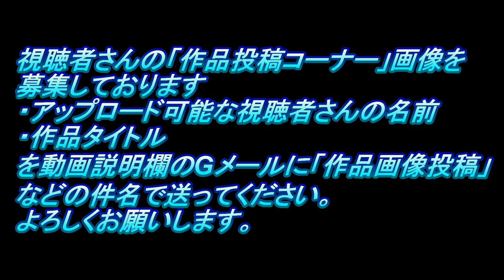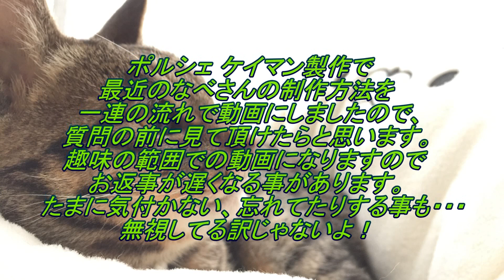#19 Ferrari TESTAROSSA TAMIYA1/24 なべさんの難しく考えないプラモデル制作記 フェラーリ テスタロッサ